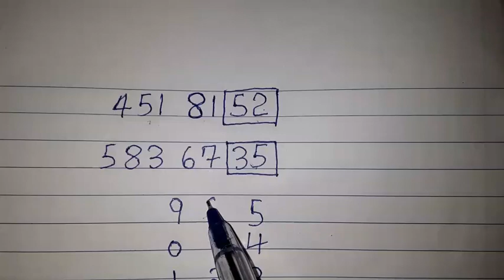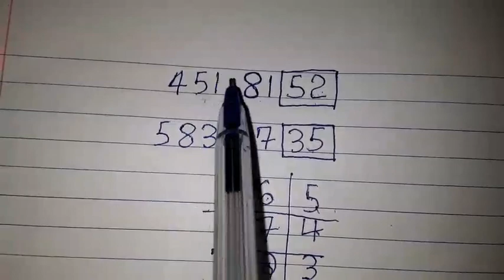6 boul ki pi cho🔥 pou aswè a 09 Juin 2021 NY et FL.bingo ny: 52💸bingo fl : 35